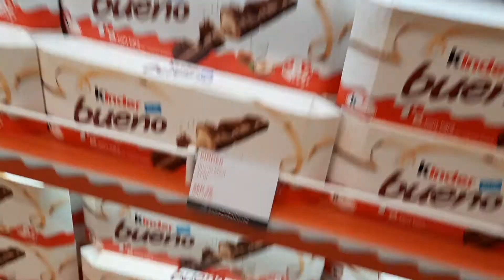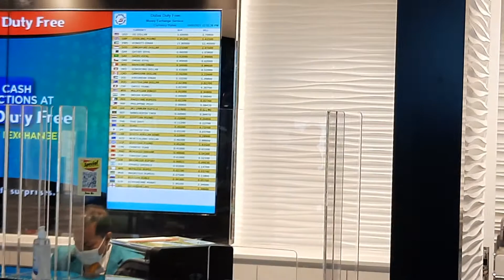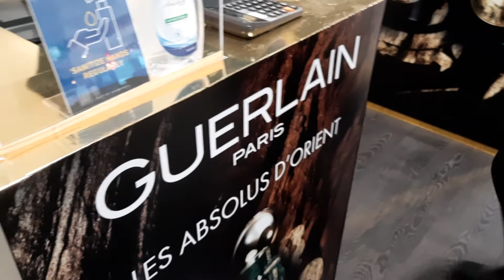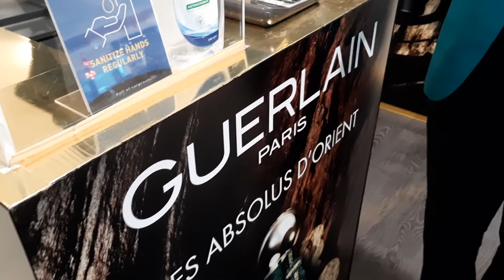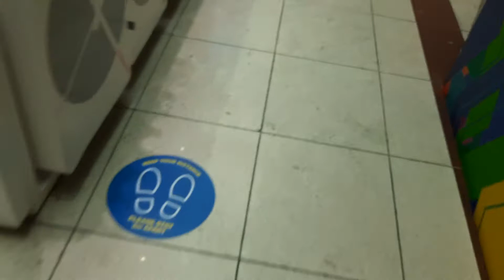dubai duty free shopping ( perfumes, choclates and more)